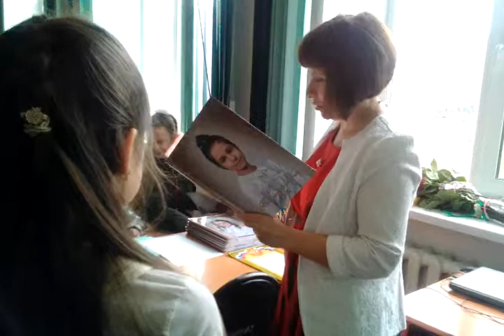Выпуск Ярослав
Школа #3